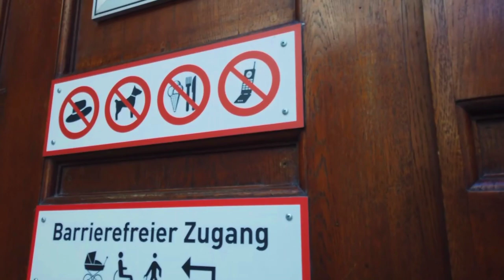Walking in Munich - The Most Populated City in Germany 🇩🇪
Munich, Bavaria’s capital, is home to centuries-old buildings and numerous museums. The city is known for its annual Oktoberfest celebration and its beer halls, including the famed Hofbräuhaus, founded in 1589. In the Altstadt (Old Town), central Marienplatz square contains landmarks such as Neo-Gothic Neues Rathaus (town hall), with a popular glockenspiel show that chimes and reenacts stories from the 16th century.